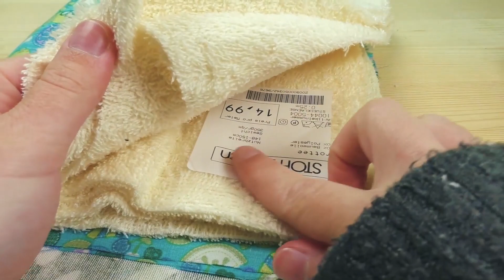Papel Toalha Zero Desperdício | ideia reciclavel fácil | resto de tecido | Costure Comigo!